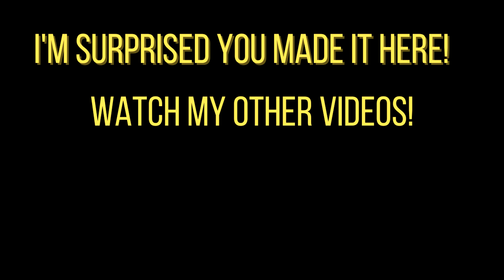Finally beat Simon's Classic Mode at 9.9 Intensity